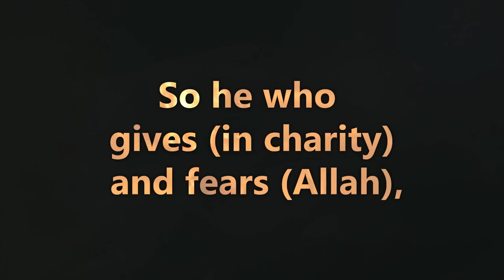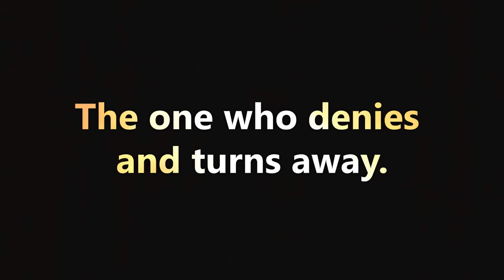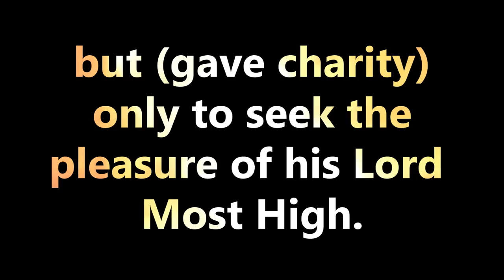Surah Al Layl | Quran Visualization | Raad Muhammad Al Kurdi